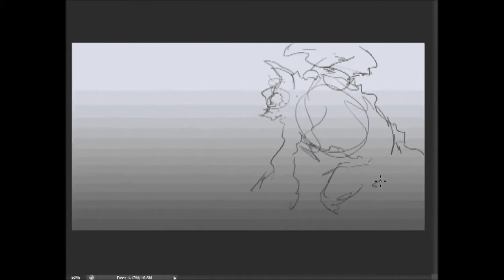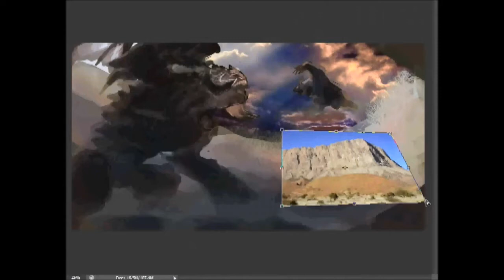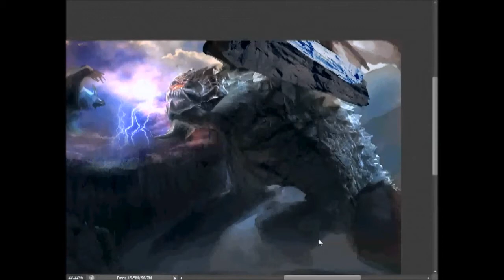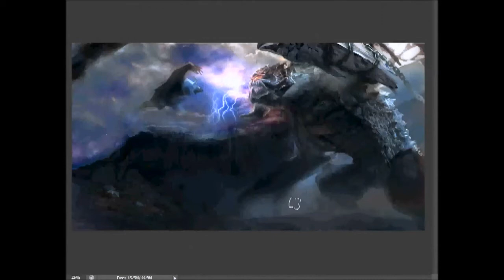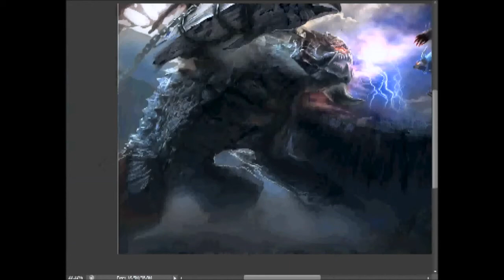Bro hug - Digital Painting (Photo bash)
Another piece done in 4hrs and half.